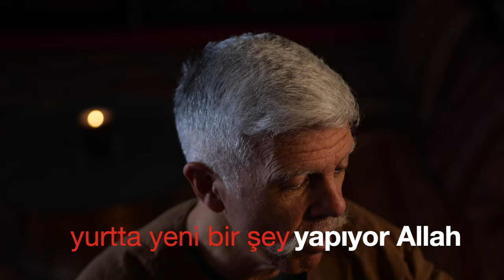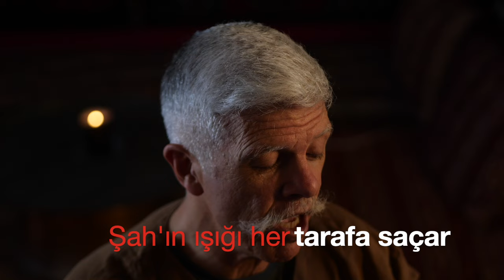291. "Yeni Oluşum Var" | Cem Kervan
Yeni oluşum var, farkında mısınız? Bu hafta Cem Kervan, "Yeni Oluşum Var" adlı bir deyişi paylaşıyor bizimle. Sözleri şöyle:

Yeni Oluşum Var

Yurtta yeni bir şey yapıyor Allah
Toplumumuzda yeni bir yaşam var
Kendi bedenini feda etti Şah
Toplumumuzda yeni paylaşım var

Sokaktakiler ne kadar gerginler
Hep endişeliler hep tedirginler
Müjde var ey çocuklar ey erginler!
Toplumumuzda yeni gelişim var

Kelâmı okuyan birçok insan var
Müjdeye inanan kurtulmuş canlar
Okuduklarını uygulayanlar
Toplumumuzda yeni oluşum var

KERVAN'ım çiçekler her taraf açar
Güzellikler gelir karanlık kaçar
Şah'ın ışığı her tarafa saçar
Toplumumuzda yeni değişim var